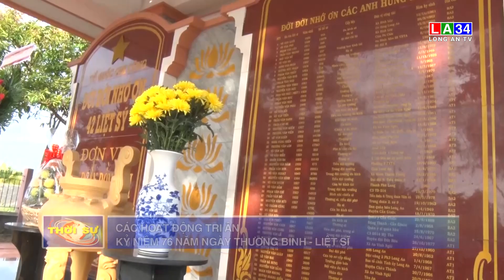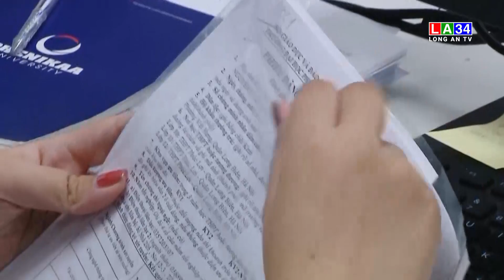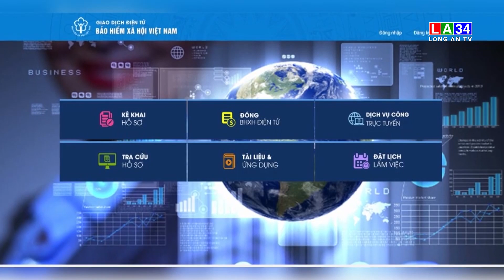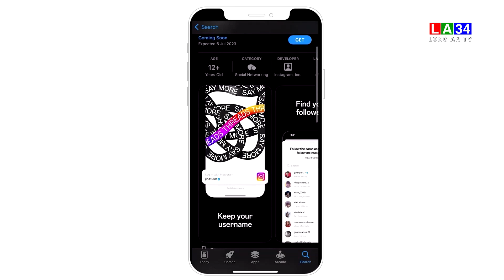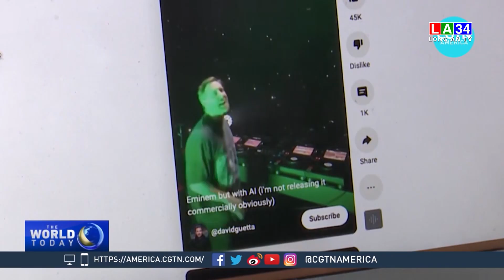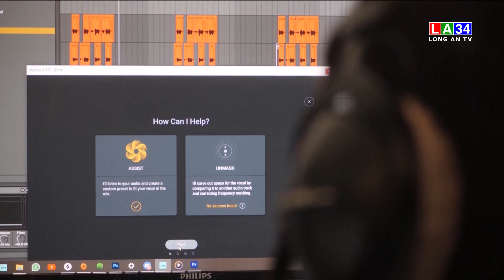Bản tin Thời sự sáng 27/7/2023 I Long An TV